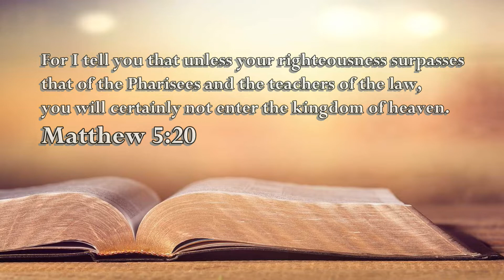Matthew 5:20 - The Voice of the Lord - July 15, 2020 by Pastor Teck Uy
Matthew 5:20
20 For I tell you that unless your righteousness surpasses that of the Pharisees and the teachers of the law, you will certainly not enter the kingdom of heaven.

Shalom!!!